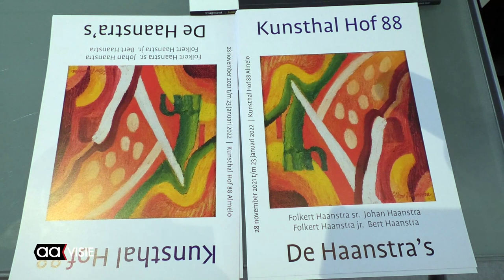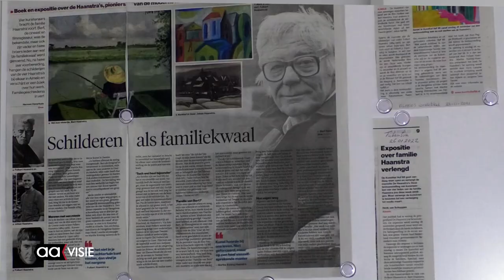1000e bezoeker Haanstra's expositie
Annemieke Braakman uit Deventer was de 1000e bezoeker aan de expositie van vier leden van de familie Haanstra die nog tot en met zondag 13 maart te bezichtigen is in de Kunsthal van Hof 88.